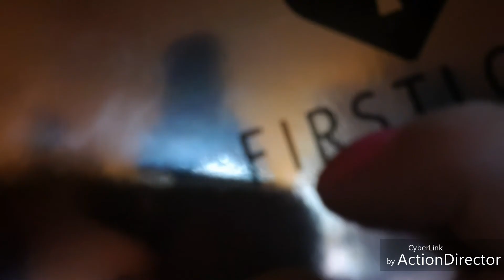PROVIAMO INSIEME LA PALETTE DI CLIO la FIRSTLOVE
PASSIONE MAKE UP DI CINZIA

Ciao ragazze oggi proviamo insieme la palette FIRSTLOVE di CLIO ho realizzato un make up ma e veramente versatile si possono ricreare molti look. vi lascio al video besos